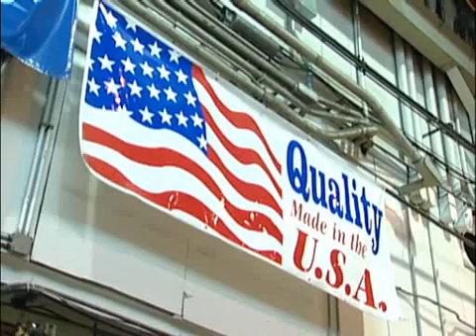Magnetic Metals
Magnetic Metals Corporation has been a pioneer of magnetic components since the Company's founding. The success of the Magnetic Metals Corporation is based on team involvement with our customers' engineers in all aspects of magnetic circuit applications, from initial design concepts through material selection, fabrication and metallurgical processing. For additional information our engineers are available to assist you with your designs to insure improved efficiency and reduce size and costs.

In 1942 the first plant was established in Camden, New Jersey, manufacturing high-grade nickel alloy laminations. Additional facilities were established in California and Arizona.

Magnetic Metals provides materials, components and assemblies, precision transformer and motor laminations in NiFe and CoFe steels, toroidal and cut cores, DG (distributed gap cores), GFCI, ALCI, arc detection and advanced assembled products are available in standard and special shapes.

New magnetic materials are now available with amorphous or nanocrystalline® atomic structure. They give the opportunity to tailor soft magnetic properties, especially high frequency and pulse applications.

Magnetic cores in the form of tape wound, toroidal or rectangular and cut cores are now available.

Amorphous Cores (Namglass 1 - Magnetic Metals Code 9101 for tape cores, MMG for cut cores) Nanocrystalline® Cores (Namglass 4 - Magnetic Metals Code 9001 for tape cores, MMN for cut cores) are now available with high permeability approaching that of supermalloy at low frequencies and with high permeability at high frequencies above 10kHz.

For pulse applications these cores are made with the insulating Namlite coating which drastically improves the performance in ultra short, high voltage pulse applications.

The policy of Magnetic Metals Corporation is to design, produce and deliver products that will meet or exceed our customers' requirements. Our goal is to set the standard of excellence in our industry and to earn the respect of our customers and our competitors through the application of world-class business and manufacturing principles.